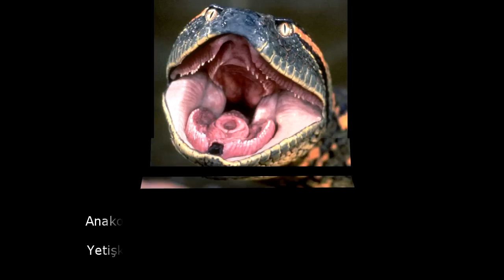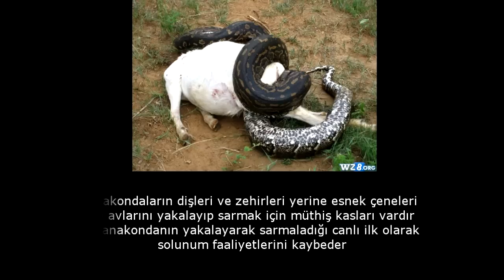DÜNYANIN EN BÜYÜK YILANI ANAKONDA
Anakondalar büyüklükleri ve acımasızlıkları nedeniyle Güney Amerika’da bir efsanedirler. Yetişkin bir anakonda kolaylıkla bir insanı öldürebilir. Anakondalar diğer yılanların aksine avlarını zehirleyerek değil boğarak öldürürler. Boa yılanı olarak da bilinen pitonlarla anakondalar arasında büyük benzerlikler vardır. Anakondalar büyüklükleri ve uyguladıkları kuvvet ile çevreledikleri canlıların kemiklerini kolayca kırarlar ve ezilerek ölmelerini sağlarlar. Daha sonra çok esnek olan çene kemikleri sayesinde avlarını tek lokmada yutarlar. Bir yılan görseniz (görmeseniz daha iyi, en azından vahşi ortamında!) bu yılanın anakonda olup olmadığını ilk görüşte söyleyebilir misiniz? İşte size anakondalar hakkında bazı bilgiler.

Anakondalar şüphesiz en ağır ve uzun yılan türlerinden birisidir. Bu özellikleriyle yılan türleri arasında piton yılanları ile yarışırlar. Durum ne olursa olsun, anakondaların 20 metre uzunluğunu ve 500 kg ağırlığını geçmedikleri bilinmektedir. Anakondalar bu büyüklükleriyle dünyanın en büyük hayvanlarından birisi olarak kabul edilirler.

Anakondaların dişleri ve zehirleri yerine esnek çeneleri ve avlarını yakalayıp sarmak için müthiş kasları vardır. Bir anakondanın yakalayarak sarmaladığı canlı ilk olarak solunum faaliyetlerini kaybeder.

Dişi anakondaların erkek olanlara göre boğazları geriye doğru daha eğiktir. Bu özellikleriyle dişi anakondalar erkeklere göre avlarını daha kolay yakalayarak sararlar. Avını yakalayan bir anakonda, onun gitmesine izin vermediği sürece hiçbir şekilde avını kaçırmaz.

Anakondaların derileri koyu zeytin rengi yuvarlaklar ile kaplıdır. Bu renkleri ile anakondalar bulanık bataklık sularında çok iyi bir şekilde saklanabilirler. Anakondalar genellikle yırtıcı ve tehlikeli yılanlardır. Her yırtıcı hayvan gibi anakondalarda avlarına tuzak kurarak avlanırlar.